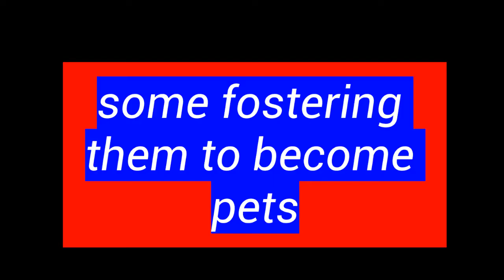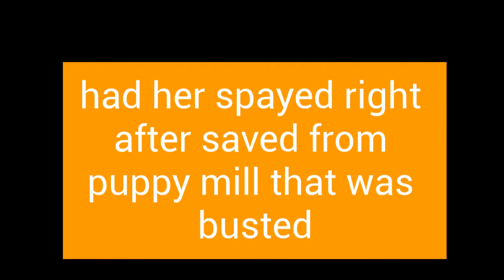Dogs rescue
we adopt or foster dogs and cats until somebody wants them. Some times we keep them if no home is found.